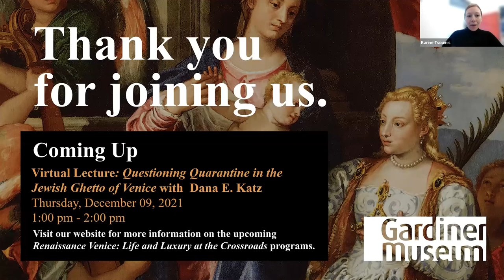Virtual Artist Demo: Lindsay Montgomery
On December 2, 2021, exhibiting artist Lindsay Montgomery demonstrated her clay making process, streaming live from the Gardiner Museum's studios. Montgomery is known for her contemporary interpretations of Medieval and Renaissance imagery.